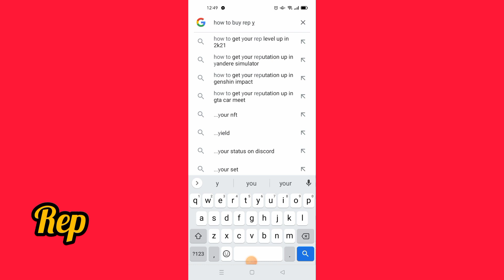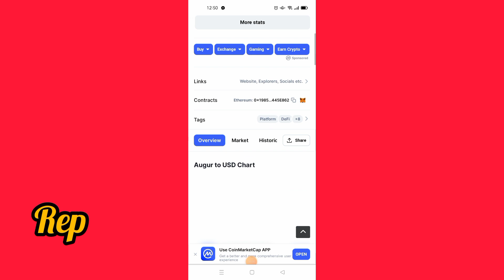How to buy REP/USDT coin | Ariba